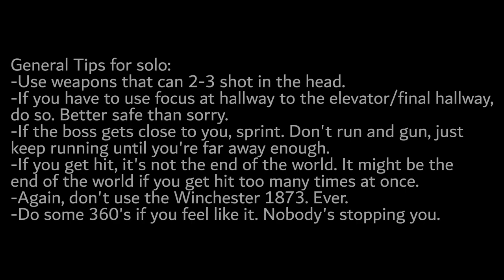[Zombie Stories] Contamination | Solo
What awaits in the hallways? Zombies, what else did you think was there?

Contamination, like Wild Holiday, is actually easier to solo once you can do it consistently. In solo, the boss doesn't go into rage mode (increased speedon on par, if not faster than a player's sprinting speed), which can take down an entire crew of 6 if not prepared. In solo, you can always outrun the boss by sprinting.

The theatre room is quite scary, since zombies can fling themselves around. Just strafe around them to the best of your ability.

The hallway after that is also quite scary, but prioritize the fastest enemies (chargers, hunters). If you have to, use focus. No harm in not doing so.

I didn't feel like being insta-downed, so I didn't bother going for the witch. The last big fight is the hallway leading up to the stairs. Again, use focus if you have to. Better safe than sorry.

Finally, the boss. Make sure you don't get hit, and you're good. He's really easy to deal with, compared to the big zombie horde encounters.

Overall, Contamination is great for grinding solo, but you have to be able to do it consistently, and under 10 minutes. 2 Days Later is considered an alternative, and it's beaten on around 10 minutes, hence why you have to be able to beat Contamination in under 10 minutes. Only complaint is that the music from the crashed elevator to the end isn't muted for whatever reason.

Murder Machine Inc. - Andrew Hulshult
Dust - M.O.O.N